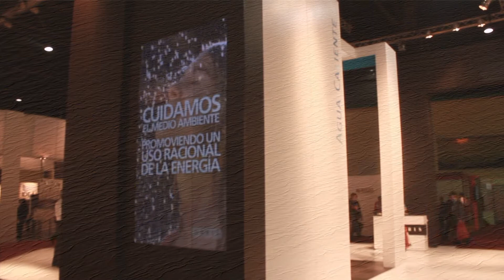Orbis - Batimat Expovivienda 2011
Animación en Pantallas Orion verticales.

Alto:     2,78 metros
Ancho:  523 centimetros

Stand Orbis (H-81 / J-81)
31 de Mayo al 4 de Junio.